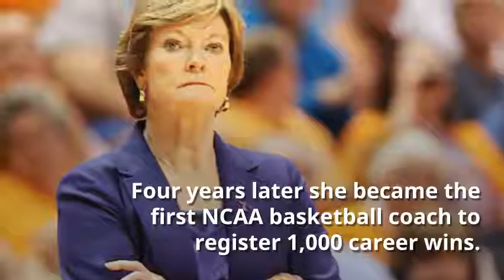Pat Summitt - An Inspiration to All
Pat Summitt was a women's college basketball head coach with 1,098 career wins accrued, the most in NCAA basketball history. She served as the head coach of the University of Tennessee Lady Vols basketball team from 1974 to 2012, before retiring at age 59 because of a diagnosis of early-onset Alzheimer's disease.

Summitt won eight NCAA championships (a NCAA women's record when she retired). Summitt was the first NCAA basketball coach, and one of six college coaches overall, with at least 1,000 wins.

Summitt won a silver medal at the 1976 Summer Olympics in Montreal as a member of the United States women's national basketball team. She returned to the Olympics in 1984 as a head coach, guiding the U.S. women's basketball team to a gold medal. She was named the Naismith Basketball Coach of the Century in 2000. In 38 years as a coach, she never had a losing season.

Summitt wrote three books with co-author Sally Jenkins: Reach for the Summitt, which is part motivational book and part biography; Raise the Roof, about the Lady Vols' 1997–1998 undefeated and NCAA-championship winning season; and Sum It Up, covering her life including her experience being diagnosed and living with Alzheimer's disease.